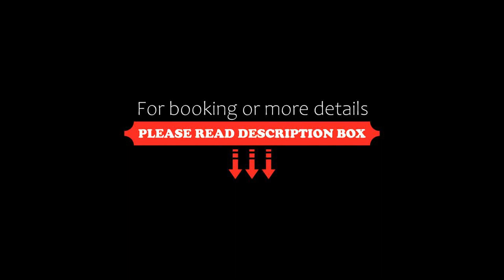Hotel Phenix, Brussels, Belgium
About Property:
Located 5 km from Brussels’ Grand-Place, Hôtel Phénix provides soundproof rooms with free WiFi and a modern décor. Brussels-South Train Station is a 10-minute drive from this design hotel.
Each room comes with a flat-screen TV and a telephone. The bathroom is equipped with a shower or a bathtub, a hairdryer and free toiletries. The suites feature a private terrace as well.
Restaurants and shops can be found in the same street as Hôtel Phénix, within walking distance. A ...
Property Type: Hotel
Address: Chaussée de Ninove 685, Anderlecht, 1070 Brussels, Belgium
Searching For
1. Hotel Phenix - Brussels - Belgium
2. Hotel Phenix - Brussels - Belgium Address
3. Hotel Phenix - Brussels - Belgium Rooms
4. Hotel Phenix - Brussels - Belgium Amenities
5. Hotel Phenix - Brussels - Belgium Offers and Deals
Audio Credit:
Track Title: Subway Dreams
Artist: Dan Henig